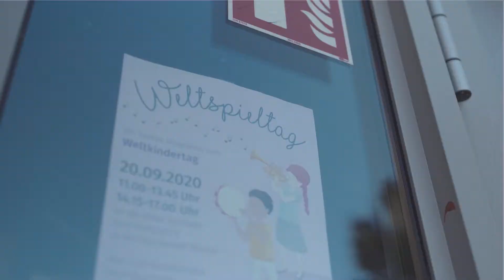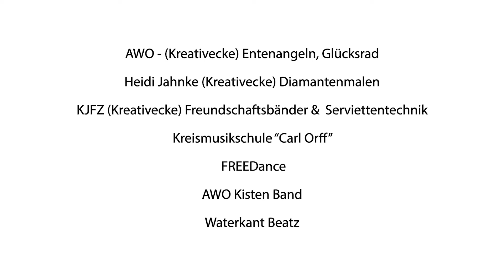Weltspieltag am 20.09.2020 in Wismar